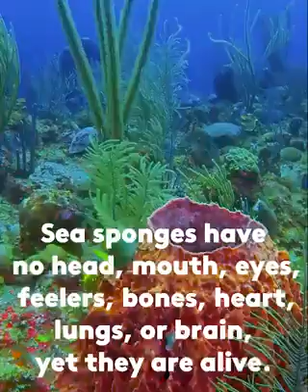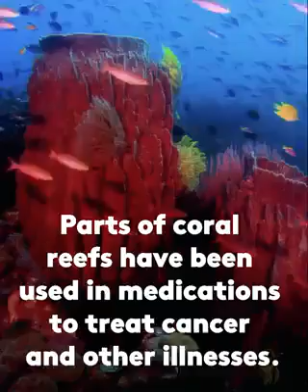Friday Smorgasbord: Ocean Cleanup and more